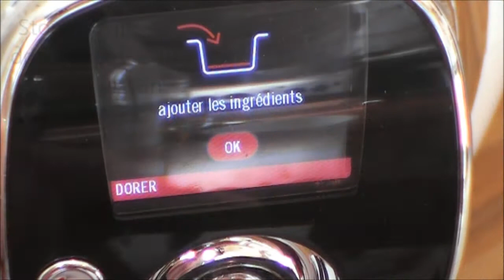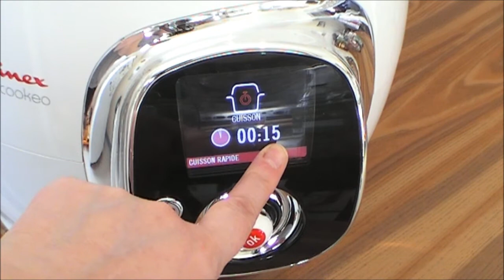Recette lentilles saucisses légume simple avec mon Cookéo ʘ‿ʘ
✿ Déroulez la barre d'info , vous aurez toutes les informations que vous devez savoir ✿
Voici une des recettes que je vais souvent mais cette fois-ci je les réaliser au Cookéo de chez Moulinex
toutes première en vidéo et réussite .
Lentilles ( plein de fer ) ..un petit plat fait en 10 minutes de cuisson
Plat pour 2 repas de 3 à 4 personnes .voir plus .

si vous voulez que j'essaye une recette simple n'hésitez pas .
quelques photos jointe à la vidéo .

Pour MES CUSTOM :
je vend mes petshop customisé AFIN DE POUVOIR M'acheté du Matériel .
Artiste : ALBIS